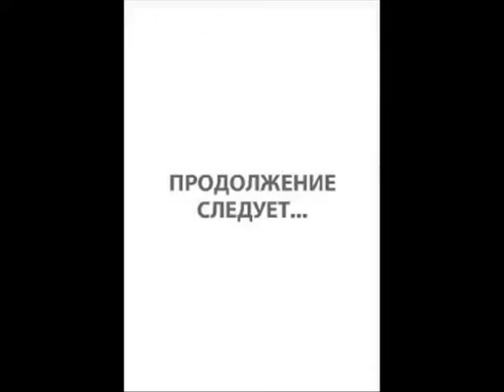GTA San Andreas "Смерть мамы Карла" 1 серия.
Стоит поменять лишь перевод и сюжет может поменяться.Я создал фильм "GTA San Andreas "Смерть мамы Карла" ",и хочу показать,что было за кадром моих старых видео о GTA-показать,что было ДО ЭТОГО.Если вы желаете увидеть 2 часть, то под этим видео должно оказаться 80 лайков. Удачи)